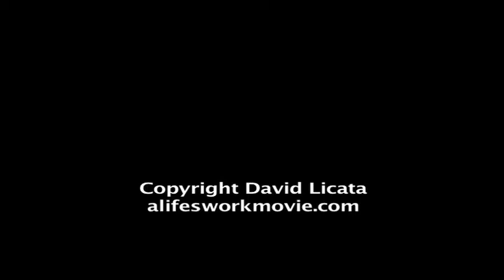Bridge by Paolo Soleri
This is from field footage from the documentary, A Life's Work. In this video you'll see a beautiful drawing of a Soleri bridge and a little conversation with Sue in the Arcosanti archives.